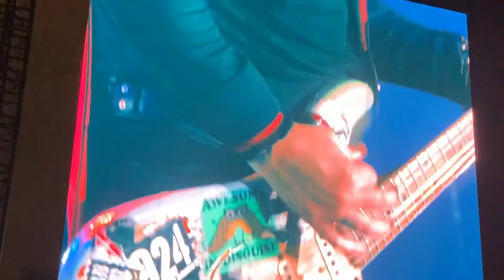Greenday Brain Stew & Welcome to Paradise Philly 2024